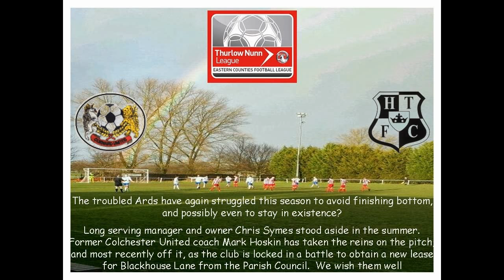Cornard United 0-2 Halstead Town. Thurlow Nunn Eastern Counties League Division 1. Sat8Feb2014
On another weekend wrecked by the ongoing wet weather, Cornard produce heroics to get this local derby on, and are rewarded with a great crowd of 237 at Blackhouse Lane.